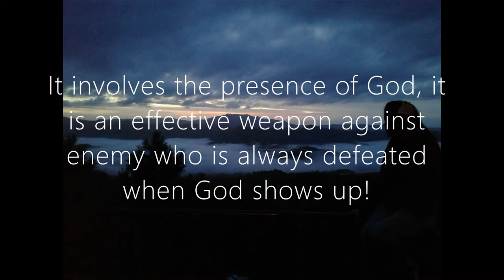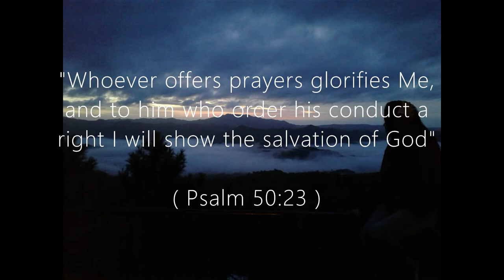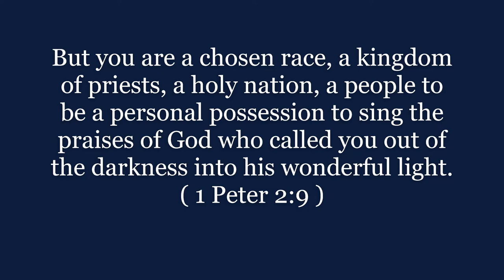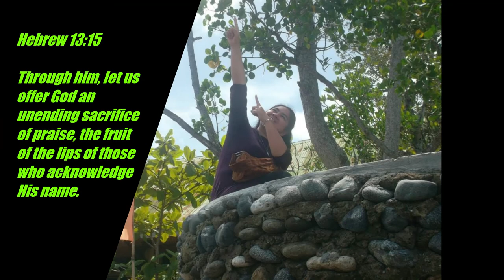The Power of Praise `The best weapon`